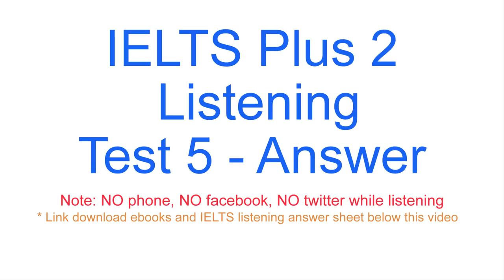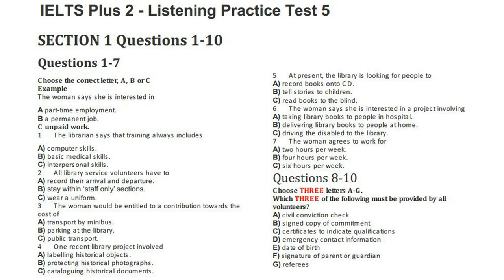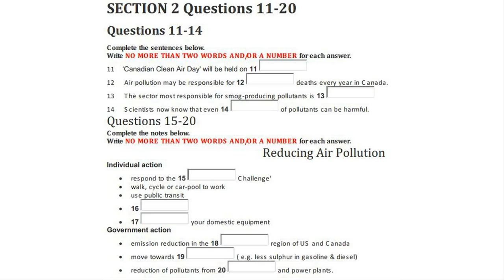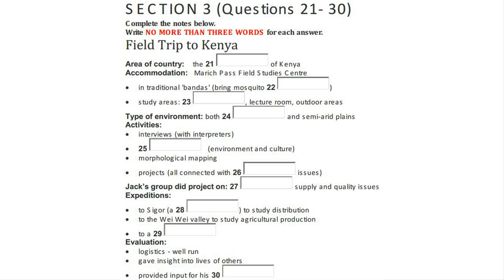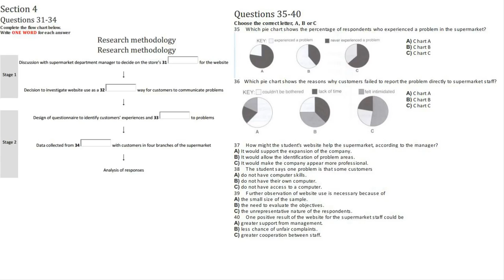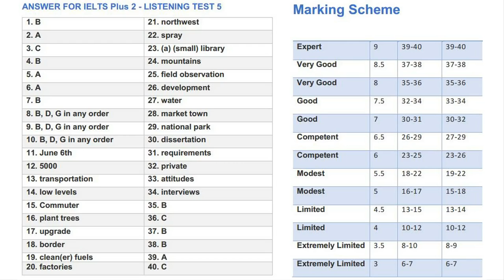IELTS Listening Practice Test With Answers- Test 23